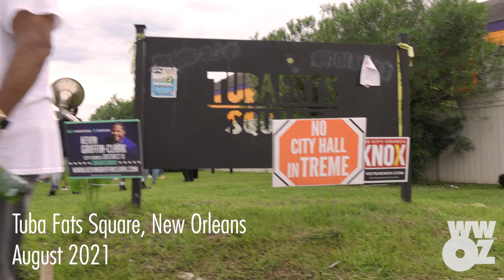Memorial Celebration and 2nd Line for Norman Batiste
In Treme, the Batiste family celebrated the life of their father and grandfather on August 12, 2021. About Batiste, who lived to 92, Dr. Brice Miller writes —
Norman Batiste was the brother of famed New Orleans drummer, singer, inventor, dapper fashion man and cultural ambassador, “Uncle” Lionel Batiste. Norman represented those same traits. He too was a bass drummer, always dressed dapper with a nice brim, and anywhere there was music, he’d dance! Norman and Lionel were members of The Original Treme Kazoo Band. Born and raised in Treme, the Batiste brothers epitomized all things Black New Orleans culture, from brass bands to Baby Dolls to the stylings that now define traditional Grand Marshaling, and their signature hallmark, swag! They were both so New Orleans!